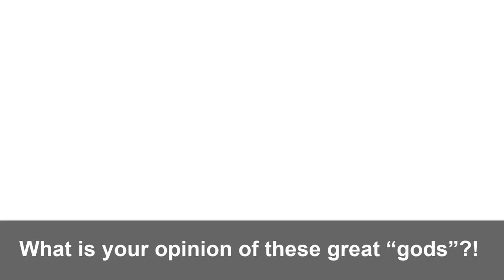1- ما رأيك في "الآلهة" القديمة! - أبونا لوقا ماهر - ببساطة